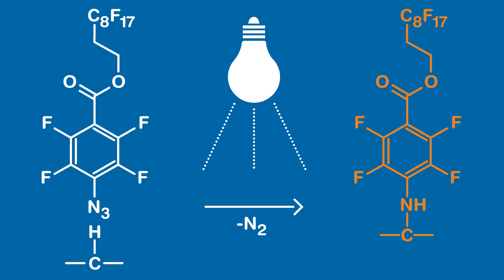Mit Hightech-Skiwachs auf Olympia-Goldkurs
ZHAW-Forschende haben rechtzeitig zur Winter-Olympiade ein neuartiges Skiwachs entwickelt, das dank eines Designermoleküls länger haften bleibt. In Labortests erwies sich der Belag als doppelt so beständig wie herkömmliches Skiwachs. Die Feldtests auf der Piste versprechen neue Rekordzeiten.